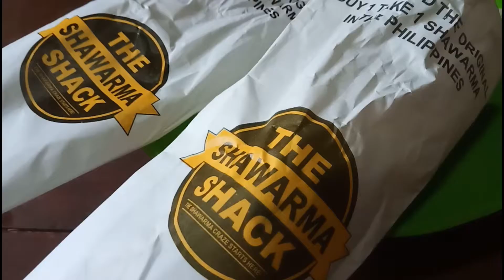TURKS vs. SHAWARMA SHACK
It's the battle of the famous shawarma brands. Let's me see if who is more delicious and worth to buy.

This is NOT a sponsored or paid video by both companies. This is plainly a food review for both famous brands in town.